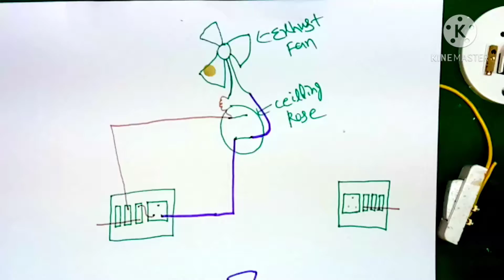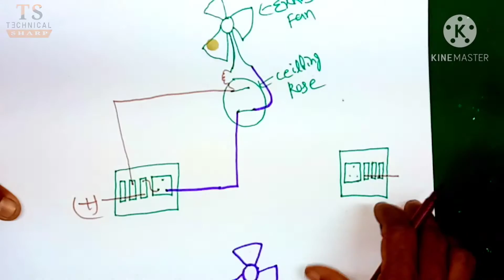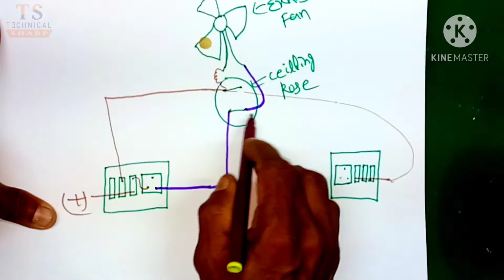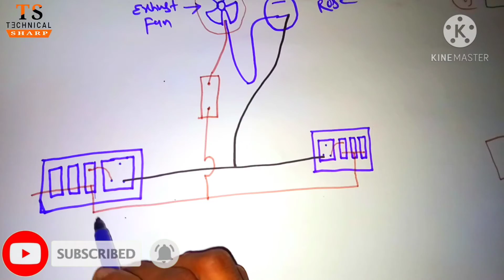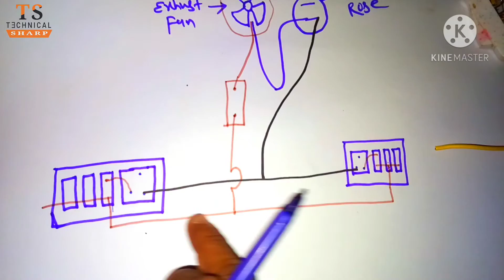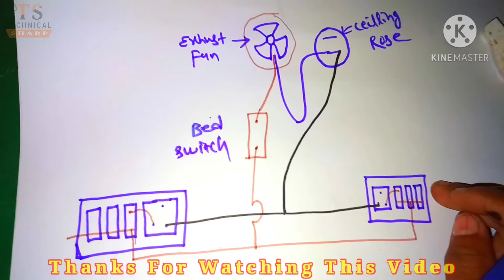Ek switch board se dusre switch board ko wiring kaise kare | Electric boad wiring connection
Bulb Fan Ke Point Se Dusre Ghar Ko Line Supply Kaise Lenge

pankajpapumishra999

Technical Sharp
Technicalsharp
technical sharp
technicalsharp
TECHNICAL SHARP
Technology
Tech
technical